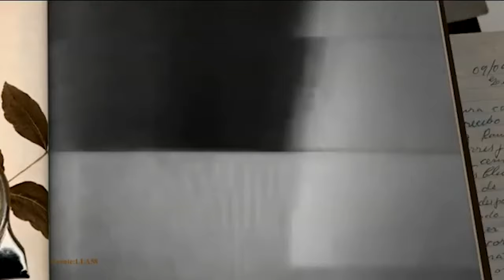Coque Muñiz se SUMÓ a los cantantes que CANTARON MAL el Himno Nacional | El Minuto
CoqueMuñiz se SUMÓ a los cantantes que CANTARON MAL el HimnoNacional